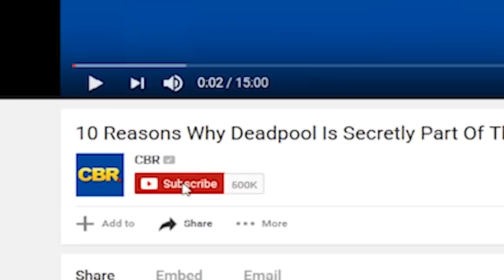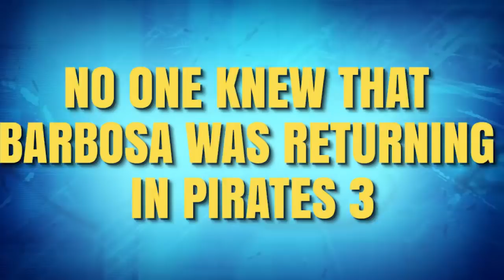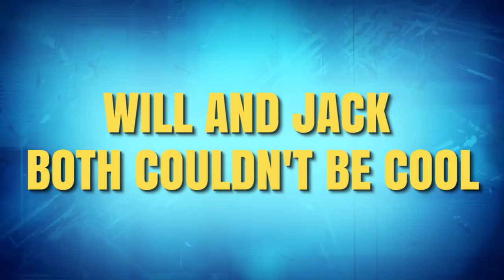10 Pirates of the Caribbean Secrets That You Need To Know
Disney’s Pirates of the Caribbean franchise is one of the highest grossing and most recognizable film legacies of all time.  In total, there have been four released films to date: The Curse of the Black Pearl in 2003, Dead Man’s Chest in 2006, At World’s End in 2007, and Stranger Tides in 2011.  This year marks the release of the fifth film in the franchise, Dead Men Tell No Tales.  It is going to be released worldwide on May 26, 2017.  Each one of these films centers around the eccentric Captain Jack Sparrow and his adventures across the high seas looking for long lost treasures, trying to steal the heart of Davy Jones, trying to get back and then keep control of his beloved ship The Black Pearl, and find the fountain of youth.  Along the way he makes new friends, like Will Turner and Elizabeth Swann, while encountering old enemies like Hector Barbossa, Davy Jones, and Blackbeard.  We even learned Will and Elizabeth have a son Henry Turner and he may have a leading lady of his own.  In the fifth film, Dead Men Tell No Tales, Sparrow battles against Captain Salazar, a foe we don’t know much about because we’ve never heard of him before, but we know he has a grudge.  That’s good enough for us.

Jack Sparrow goes on so many adventures that it’s hard to keep track of them all!  That’s why we are diving deep into the franchise to unlock all the buried secrets to bring to the surface.